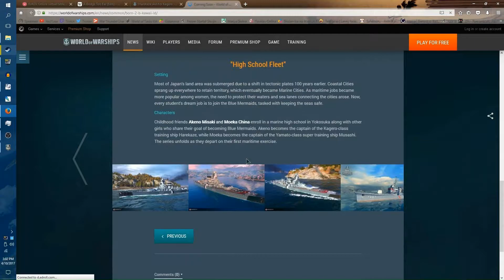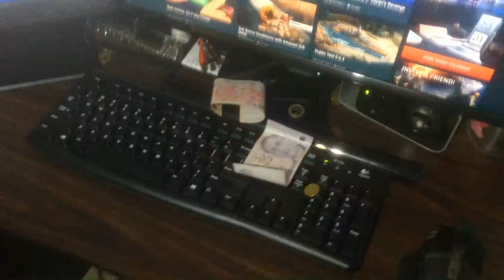World of Warships and Haifuri? Take my mo...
Shut up and take my non-existent money!